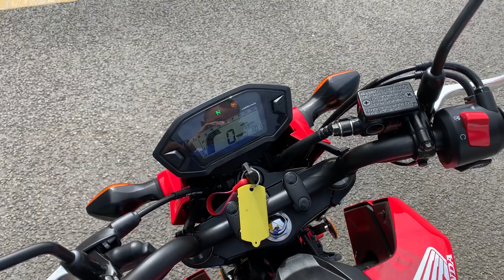Honda MSX 125 GROM 2019 - Completely Motorbikes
Only 69 miles from new!
As new example - 2019 registered